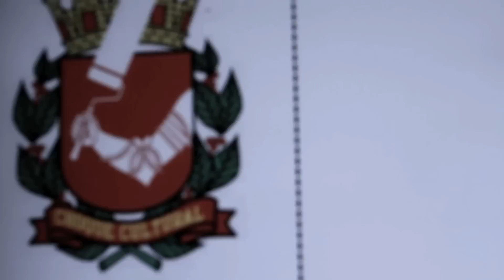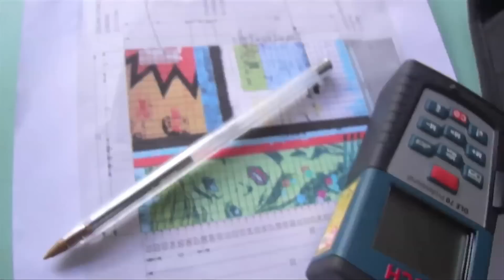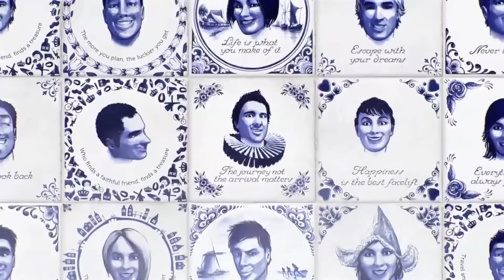Painel inspired by KLM - Daniel Melim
KLM inspira São Paulo com um painel criado pelo artista Daniel Melim, da Galeria Choque Cultural.
Descubra os desafios, os personagens e os detalhes da jornada que mudou a cara do centro da cidade